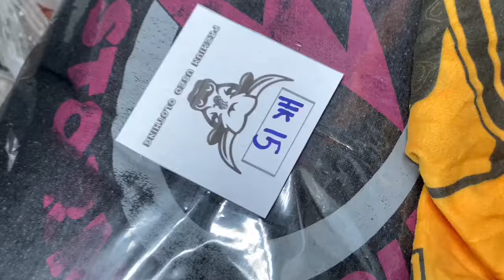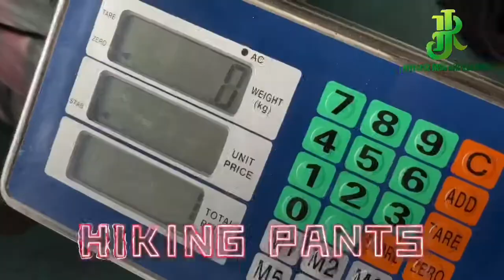Seluar Hiking Gred A ( Cara Menyediakan )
Kami IJR and team menyediakan Pakaian Terpakai yg berkualiti A++ untuk anda semua

Video di atas kami menunjukkan cara bagaimana kami membuat production hiking pants pemilihan dan packaging item tersebut

Cara untuk order dan untuk tahu lebih lanjut please whatsapp our team sales tekan link di bawah ⬇️⬇️